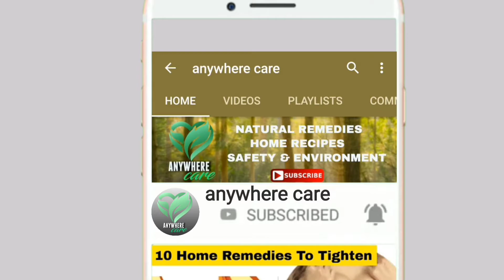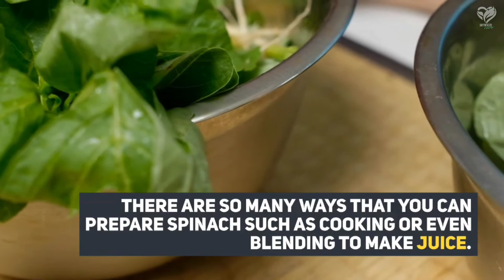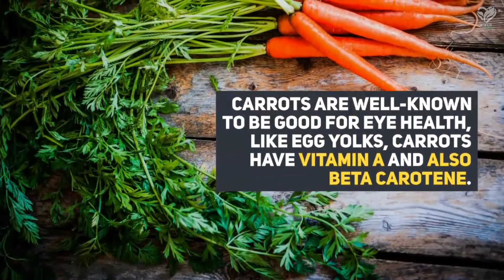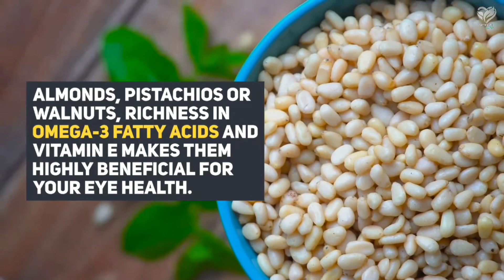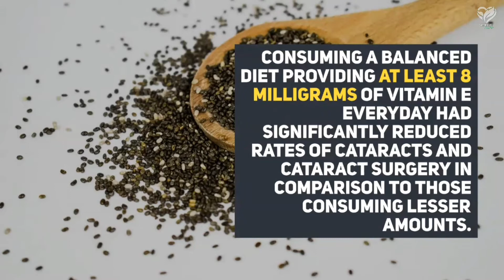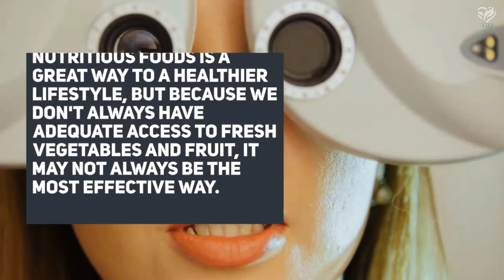7 Best Foods That Can Improve Your Eyesight.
Eyes are the most important sensory organs that help you experience and develop senses and feel without touch, that’s why you must protect them.
Changing your diet may not automatically make you no longer need prescription glasses, but the nutrients in foods like fruits and vegetables can help fight off common eye problems.
Well, you must note that eye health and general health go hand-in-hand beacause our eyes let us experience the beauty of this world.
Consider incorporating into your daily routine to not only help you feel younger but to help improve your eyesight.

Spinach.
There are so many ways that you can prepare spinach such as cooking or even blending to make juice.
Spinach are rich sources of zeaxanthin and lutein.
Eating one cup of either of the two and can do wonder for your eyes.
Other vegetables that are good for eyes are corn, turnip greens, collard, green peas, lettuce, green beans, and broccoli.
One cup of spinach has about 20.4 mg of the two components which are important in improving the eyesight.

Kale.
Kale is known as a superfood by many because it contains so many important vitamins, nutrients, and minerals.
These vegetables are an excellent source of beta-carotene and have both lutein and zeaxanthin as well.
These nutrients may help to prevent serious eye conditions such as age-related macular degeneration and cataracts.

Tuna and Salmon.
Salmon and other fish have omega-3 fatty acids.
Omega-3 fatty acids can contribute to visual development and the health of the retina in the back of the eye and also help prevent dry eyes.
Fish consumption and age related macular degeneration concluded that people whose diet contained enough fish had the lowest risk of this sight-threatening disease.

Carrots.
Carrots are well-known to be good for eye health, like egg yolks, carrots have vitamin A and also beta carotene.
Vitamin A and beta carotene help the surface of the eye and can also help prevent eye infections and other serious eye conditions.
Free radical damage is also minimized by beta-carotene, which helps protect against eye diseases like macular degeneration, cataracts as well as glaucoma.

Oranges.
Oranges and other citrus fruit contain vitamin C, which is key for eye health.
The vitamin, found mainly in fresh fruits and vegetables, contributes to healthy blood vessels in your eyes.
Because much like other antioxidants, it is good at preventing free-radical damage.
Collagen building is another way it is beneficial for your eyes, helping to provide structure for your cornea.

Almonds, pistachios or walnuts, richness in omega-3 fatty acids and vitamin E makes them highly beneficial for your eye health.
Consuming regular amounts of vitamin E can help prevent age-related macular degeneration as well as cataracts.
They are also tasty in your breakfast cereal, yogurt, or in salads.
Chia seeds and sunflower seeds are rich in calcium and omega-3, you’ll get more of it in chia seeds than a glass of milk.
Same is the case with antioxidants, much more than you’ll find in blueberries.
Consuming a balanced diet providing at least 8 milligrams of vitamin E everyday had significantly reduced rates of cataracts and cataract surgery in comparison to those consuming lesser amounts.

Legumes.
Whether it’s kidney beans, lentils or black-eyed peas, all of these offer ample amounts of bioflavonoids and zinc, offering protection to the retina and lowering the risks of developing cataracts and macular degeneration.
Legumes are also a great source of protein.
Healthy lifestyle is one of the best ways to help us maintain healthy bodies and good eyesight.

Consuming fresh and nutritious foods is a great way to a healthier lifestyle, but because we don't always have adequate access to fresh vegetables and fruit, it may not always be the most effective way.
Try to eat a variety of whole, unprocessed foods on a daily basis and see your doctor if you experience problems with your eyes.